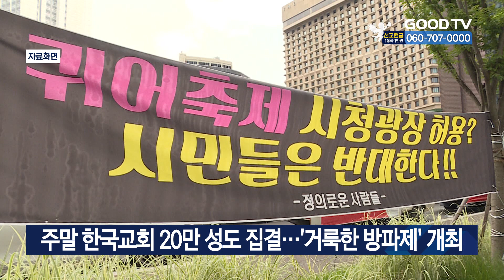주말 한국교회 20만 성도 집결…‘거룩한 방파제’ 개최 [GOODTV NEWS 20230628]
포괄적 차별금지법, 퀴어축제 등을 반대하는 한국교회와 시민단체 연합체가 퀴어축제를 반대하는 ’2023 통합국민대회 거룩한 방파제’를 7월 1일에 개최합니다. 대회 준비위원회는 28일 기자회견을 열고 “같은 날 서울 을지로에서 진행되는 ’서울 퀴어퍼레이드’를 반대하는 대회를 서울시의회 앞에서 개최한다”고 밝혔습니다. 주최 측은 “동성애의 실상과 폐해를 알리고, 차별금지법의 제정을 막기 위해 대회를 개최한다”며 “성혁명의 물결을 막아내기 위해 거룩한 방파제를 세우겠다”고 설명했습니다. 준비 위원장 이용희 교수는 “’거룩한 방파제’는 성혁명의 물결로부터 대한민국과 다음세대를 지키는 운동”이라며 “전국 20만 성도들이 함께 모여 외쳐야 할 때”라고 강조했습니다.

* 방송시간
 GOODTV NEWS

● 본방 : 월 ~ 금요일 21:50
● 재방 : 화 ~ 금요일 06:50  /  토요일 06:00
● 삼방 : 화 ~ 금요일 12:00   /  토요일 14:00

* 시청방법

- IPTV: KT Genie TV 234번, SKB Btv 293번, LG U+ 273번
- 위성TV: KT 스카이라이프 186번
- 케이블: Btv 케이블 224번, LG헬로비전 289번, 딜라이브 303번,